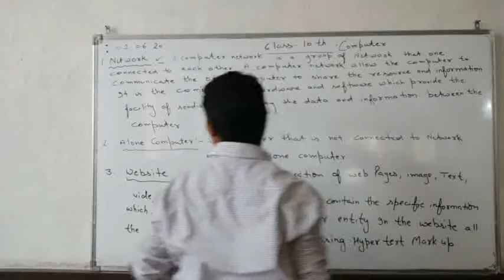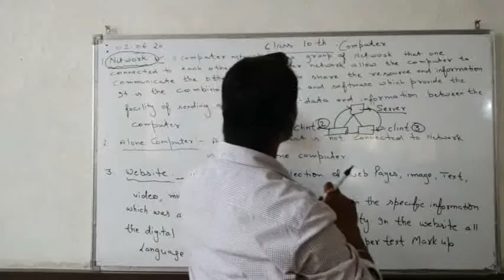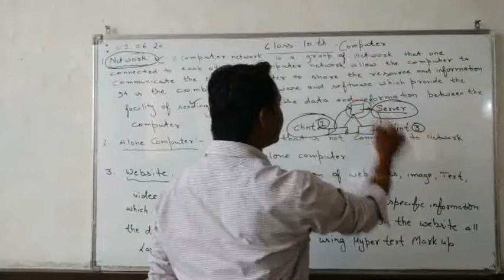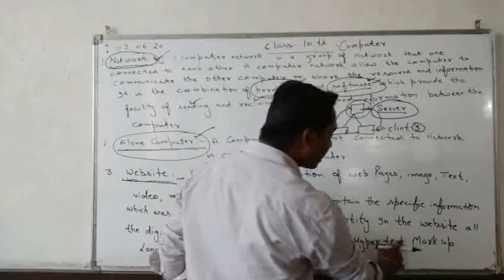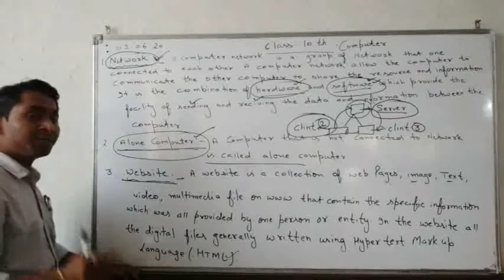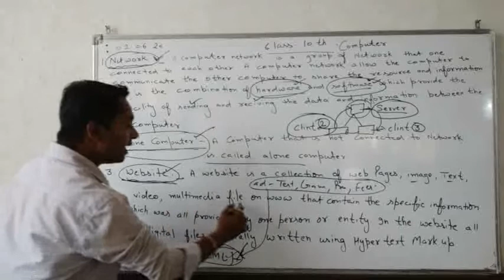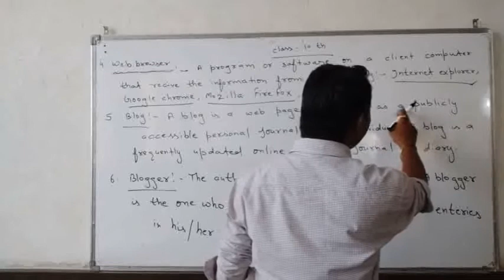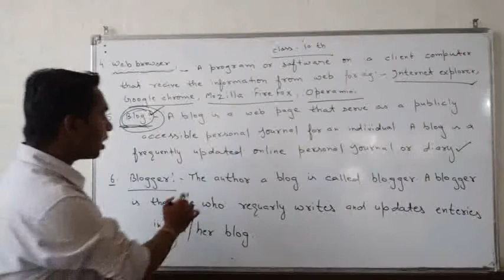Class 10th Lesson 1 l G. D. Goenka Public School l Mr. Sanjeev